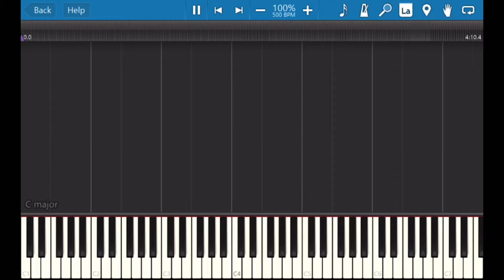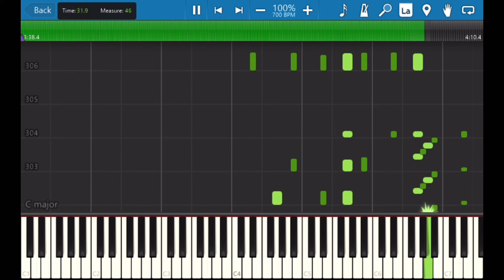ショパン ワルツ第1番